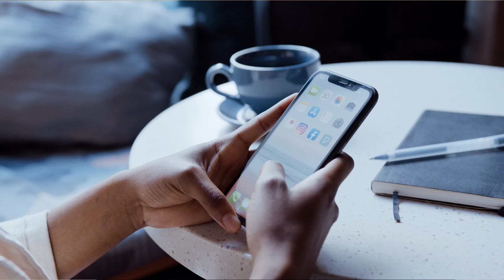PRINCIPAL MOTIVO PARA ABRIR UMA SEGUNDA LOJA.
Descubra estratégias para expandir o alcance de sua loja além das fronteiras físicas! Analisamos a possibilidade de abrir uma segunda loja como uma solução para atender a uma ampla gama de seguidores interessados, mas geograficamente distantes. A narrativa é enriquecida com exemplos reais de empreendedores que viram resultados positivos ao abrir uma segunda loja, atendendo à demanda de consumidores ansiosos por seus produtos ou serviços. Se você busca expandir seus negócios e alcançar novos horizontes, este vídeo oferece insights valiosos e motivadores para considerar a abertura de uma segunda loja como uma estratégia de crescimento eficaz.